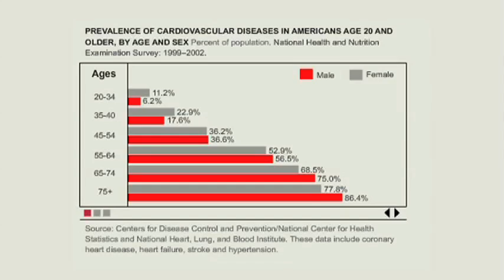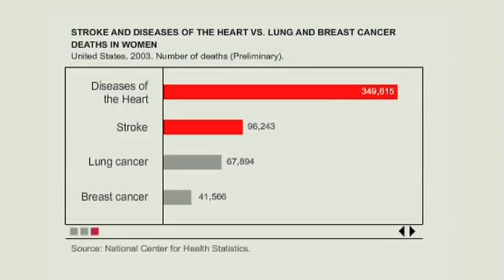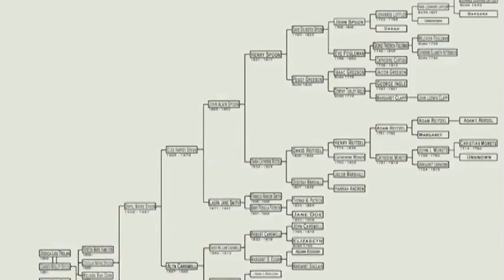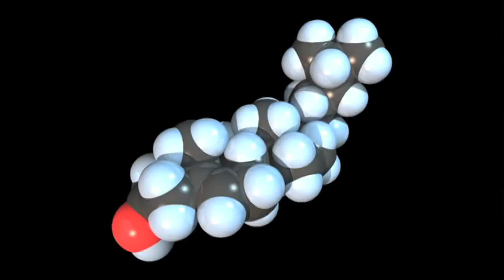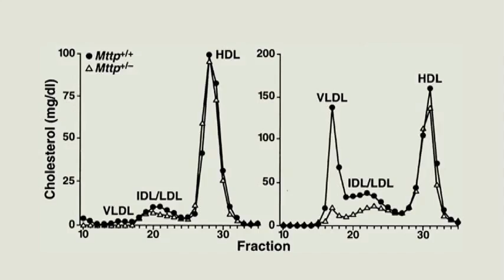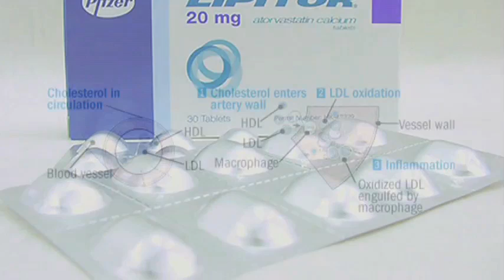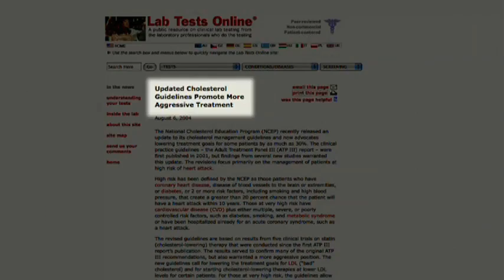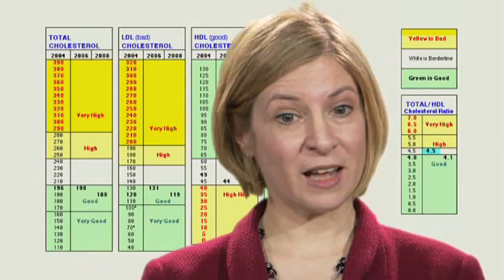Reversing Heart Disease & Stroke Naturally (1 of 4)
There are several risk factors for heart disease, and there are easily addressed, once we know what they are. These factors include simple measurements, such as waist measurement. C-Reactive protein, homocysteine, fibrinogen, and hemoglobin A1C levels, which can be done simply in your physician's office. High blood pressure, stroke, arterial and atherosclerosis, plaque and myocardial myopathy are preventable and reversible.